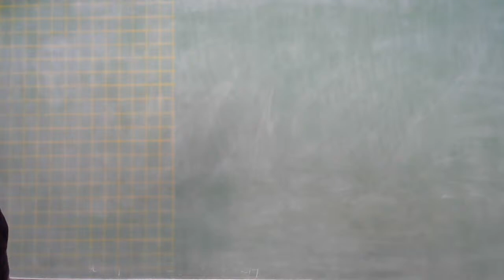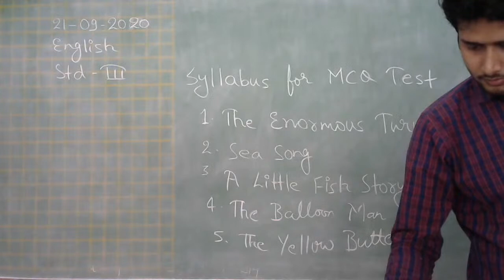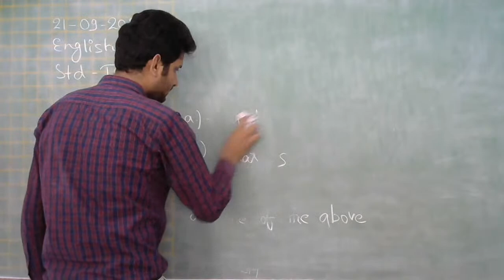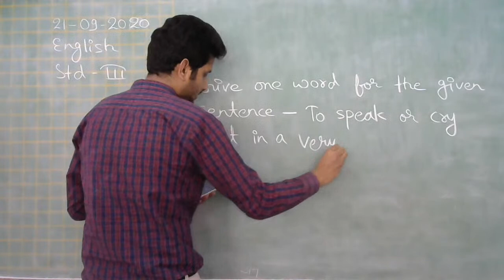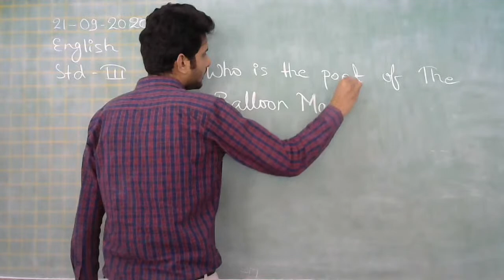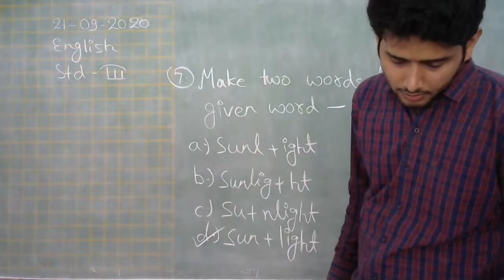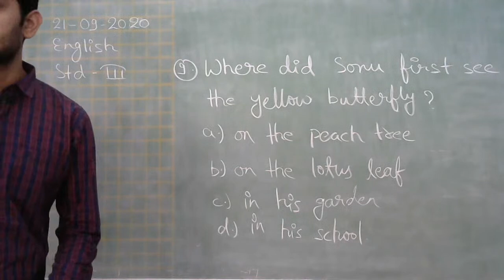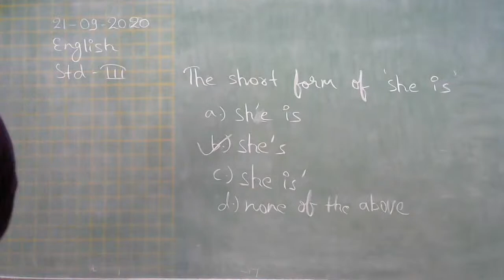Class III English, Revision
Mr Basant Kumar,
PRT, AECS-4 Rawatbhata